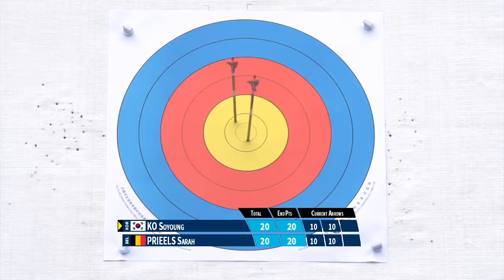FanStream: Ko Soyoung v Sarah Prieels – Compound Women's Gold Final | Ulaanbaatar 2016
FanStream compound women’s gold medal match between Ko Soyoung and Sarah Prieels at the 2016 World Archery University Championships in Ulaanbaatar, Mongolia. Compound archers shoot at a target 50 metres away, 80cm in diameter and the central 10-ring measures just 8 centimetres in diameter.

Athletes: Ko Soyoung; Sarah Prieels
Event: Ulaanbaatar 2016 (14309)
Competition: Compound Women
Phase: Gold Final